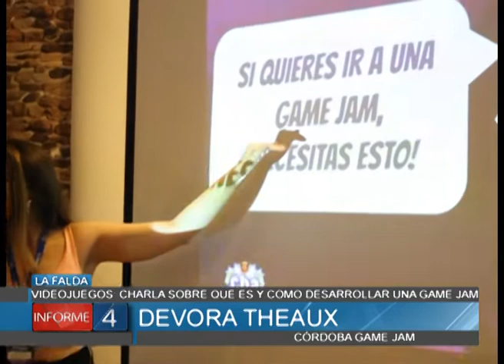VIDEOJUEGOS, CHARLA SOBRE QUE ES Y COMO DESARROLLAR UNA GAME JAM